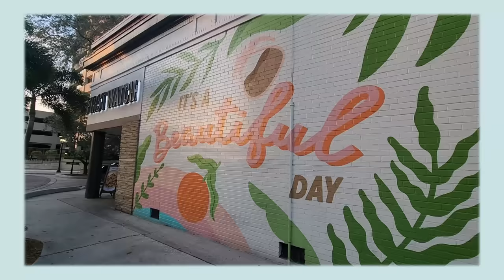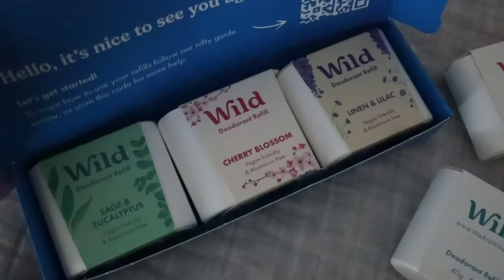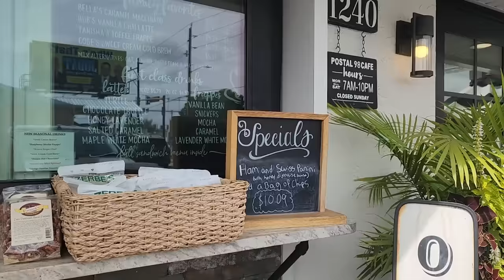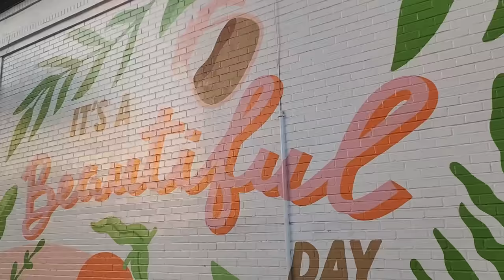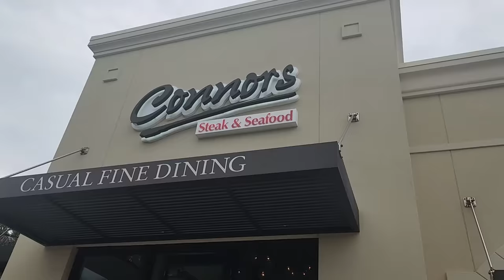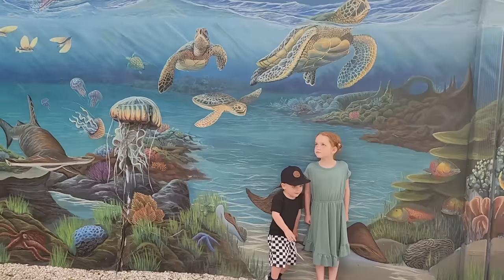FLORIDA VLOG: "Vacationing" with a 0,2,4, and 6 year old | Mennonite Mom Life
Leopard tee

Plum jacket (I'm in an xl so sizing is weird)

Swim top

Button down denim skirt (My most forgiving skirt. I'd stay the same size or size down if unsure.

Evonnie's bike
Fletcher's red bike

Strider bike with leather seat

Kids' helmets

Bike carts

Kids tablet

Scribble boards for kids

Kids eye masks

Silk eye mask

Beach wagon

Colorful striped tee

Denim jackets

Boys checked shorts (they're actually swim trunks)

My children’s ages:
Evonnie turned 6 in September.
Fletcher turned 5 in March.
Miller turned 2 in November.

My watch band (similar):

My robot vacuum and mop:

My camera:

My Shark Stick Vacuum:

My French Press Coffee Pot:

Clothing rack:

Playroom sofa:

Fit Bit:

Evonnie's Bike:

Fletcher's bike:

Kitchen Light:

Kids Knives